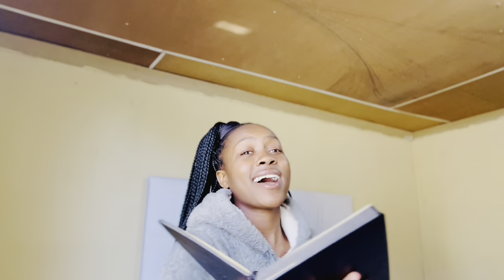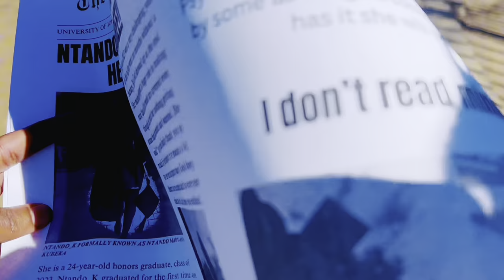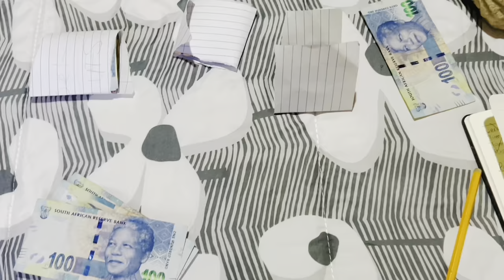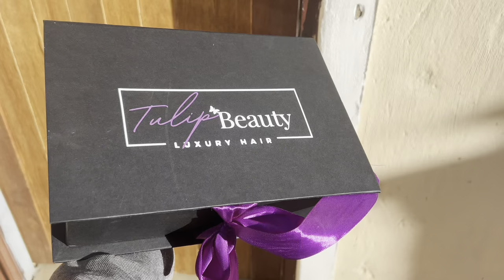grwm || post-grad graduation preparations , nails, new hair , belts , newspaper & more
Hey guys 🥰